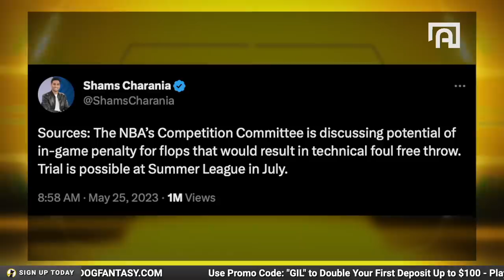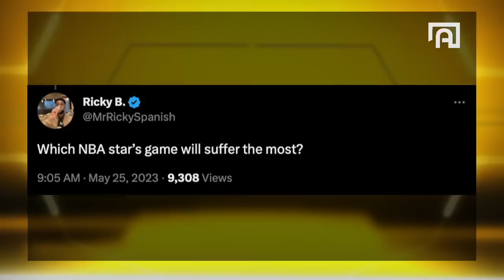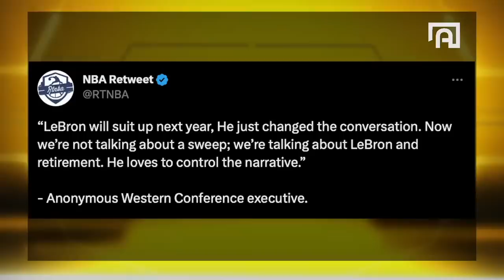Jimmy Butler and The Miami Heat Will Close Out Game 5 | Ft Dorell Wright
Jimmy Butler and The Miami Heat Will Close Out Game 5 as Gilbert Arenas and the Gils Arena crew discuss the pivotal game of the NBA Playoffs against the Boston Celtics. Other NBA Topics include Lebron James potential retirement and Nikola Jokic being the best player in the playoffs before they're joined by Dorell Wright and Jason of Beverly Hills to discuss NBA Culture, and the Jewelry business.

Chapters -

Show Start 0:00:00
Should The NBA Get rid of Flopping 0:04:48
What's One Rule You'd Like To Add? 0:11:24
Is Lebron Still Better than 95% Of The NBA 0:21:42
Should Lebron Consider Time Off? 0:35:09
Lebron Controlling The Narrative 0:38:09
Kwame Brown on Lebron 0:47:36
Kyrie Speaks on His Future 0:49:49
Jason Of Beverly Hills Breaks Out His Rings 0:57:52
Heat Celtics Game 5 Preview 1:04:09
Trash Talk and Rivalries In The NBA 1:10:30
Best Player Left In The Playofs 1:17:53
Dorell Wright Explains Heat Culture 1:26:03
The Future For Steph Curry 1:41:39
Mostly Fans 1:51:06

APPAREL PARTNERS